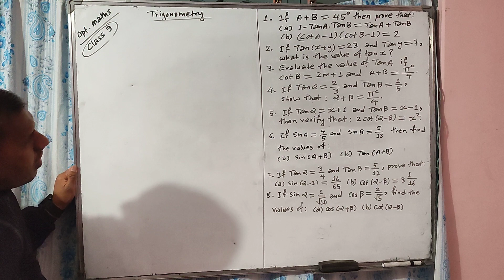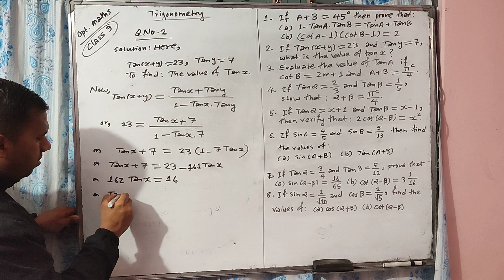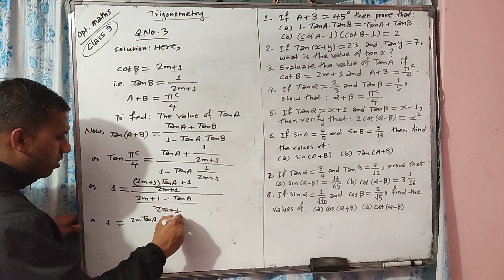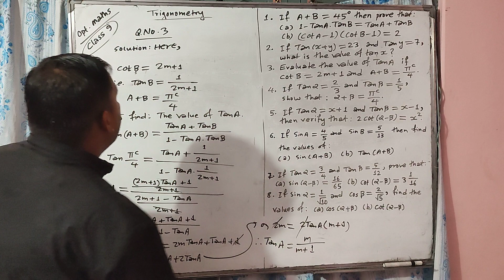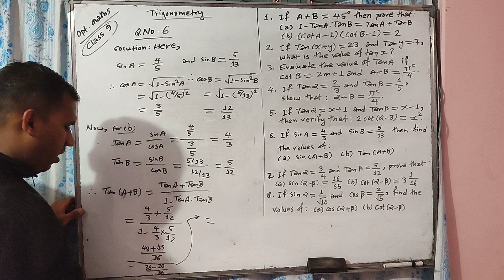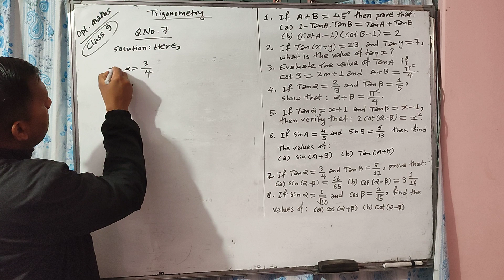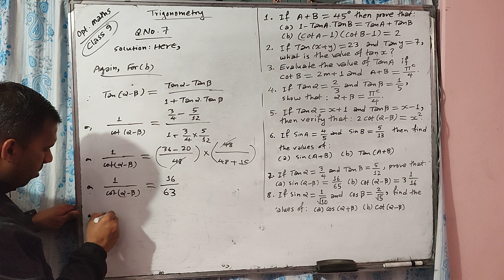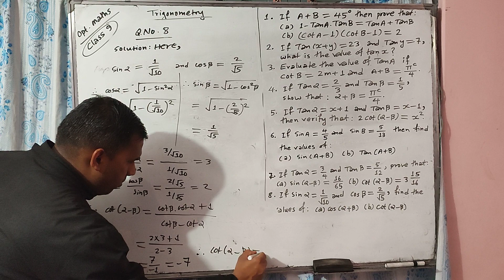Class 9/Opt.Maths/Trigonometry/Compound Angle